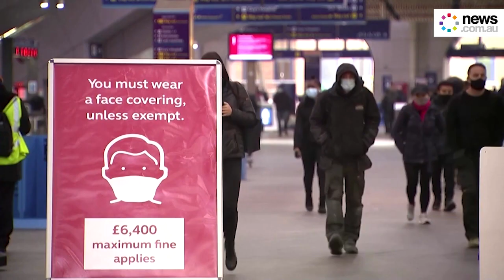New COVID strains may delay international travel until 2022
COVID-19 vaccines will roll out from next month but with highly contagious new strains devastating countries like the UK, will Australia's travel ban be extended?